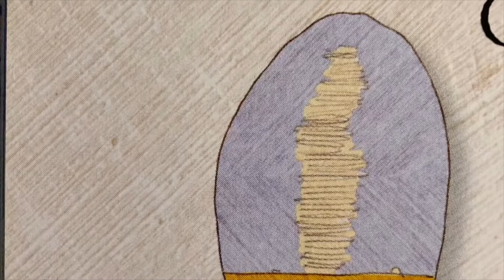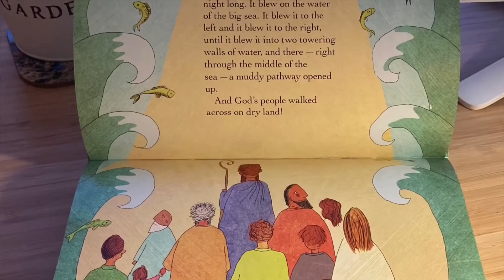Myton Kids does The Jesus Storybook Bible. Episode 11.1: God makes a way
Part 1 of Tim and Grace telling us about Moses and the Red Sea, from Exodus chapters 14 and 15
The video between parts 1 & 2 is The Rend Collective: Rescuer, and it can be found